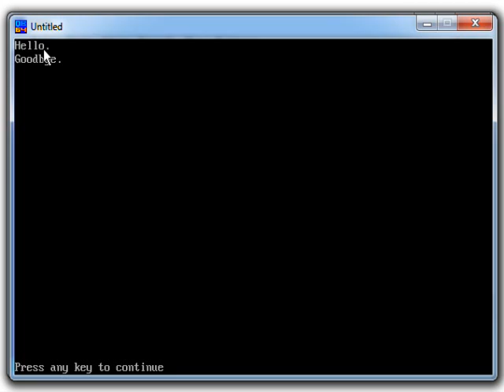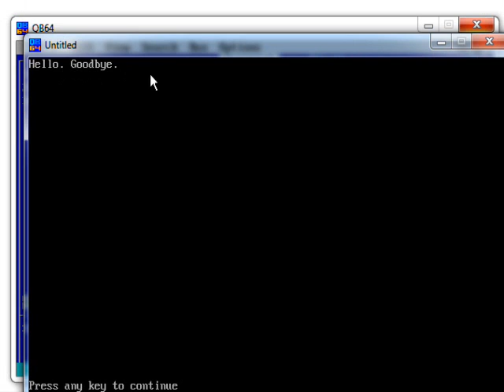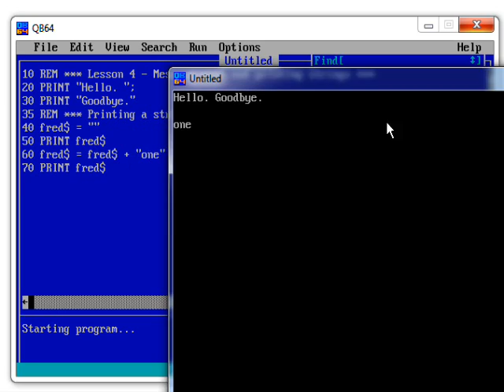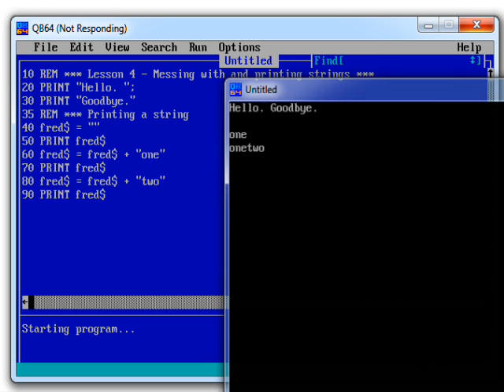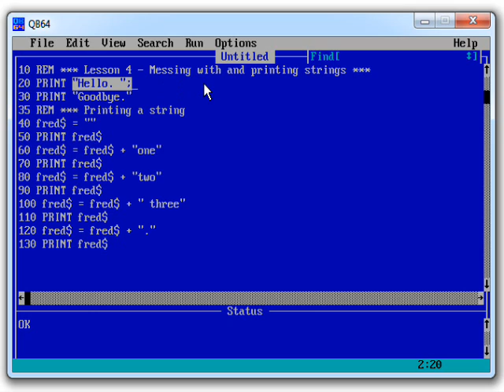The basics of QBasic - Lesson 4 Concatenating strings and tidying up output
In this QBasic programming skills clip, you see a few simple techniques to help you build up your output message using string concatenation and some of the special print characters.